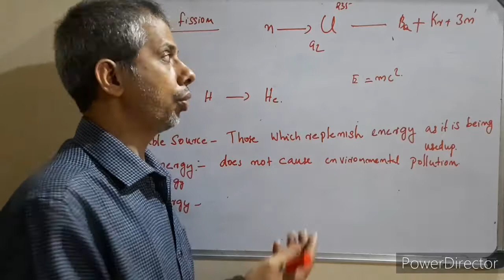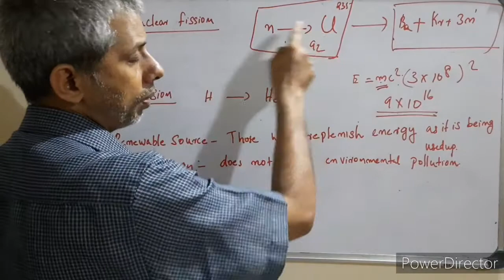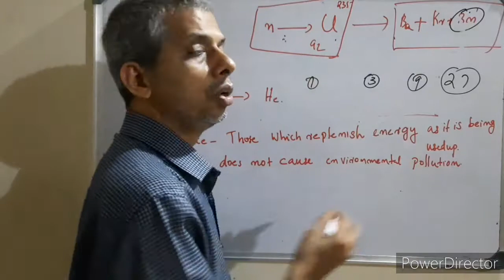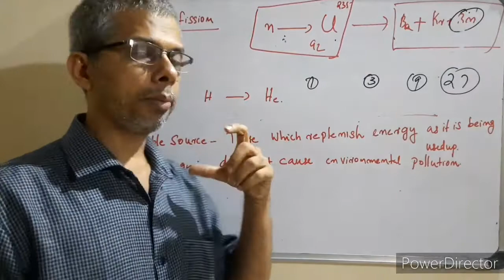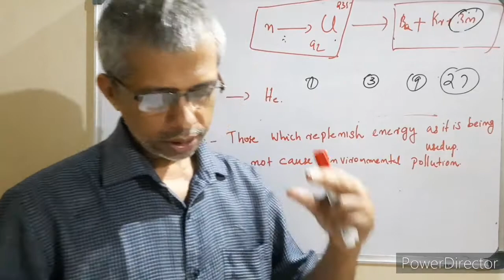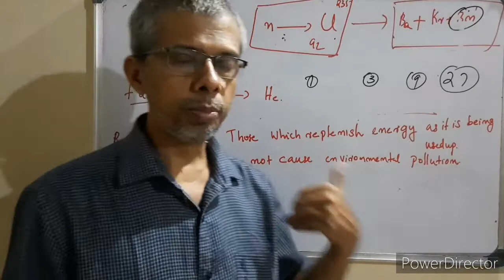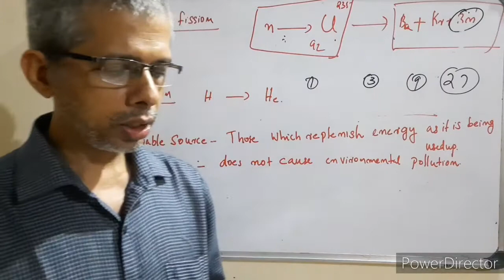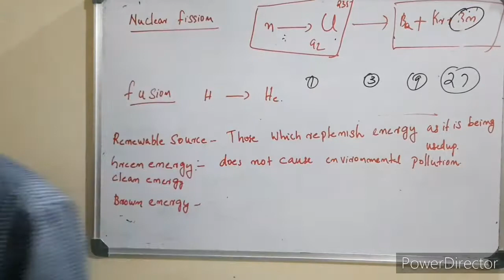std 10 cha 7 last part